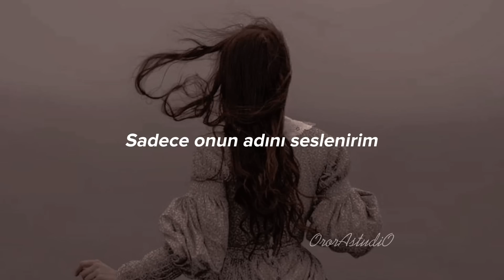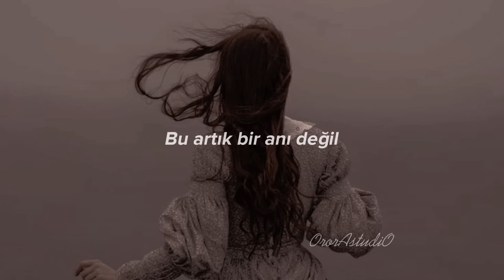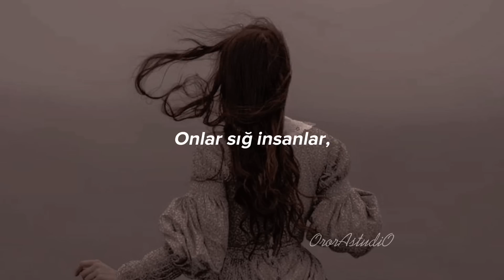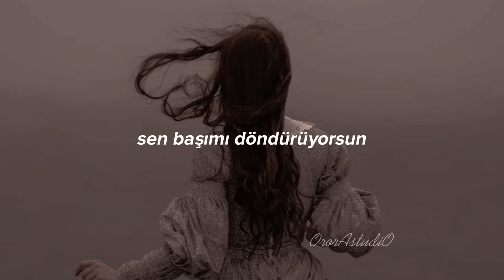Indila - Tourner Dans Le Vide (Türkçe Çeviri)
Indila - Tourner dans le vide //Türkçe Çeviri// İyi seyirler.

Lyrics;

Il était brun, le teint basané Le regard timide, les mains toutes abîmées Il taillait la pierre, fils d'ouvier Il en était fier, mais pourquoi vous riez? Non, ne le jugez pas Vous qui ne connaissez pas Les vertiges et le labeur

Vous êtes faussement heureux, vous troquez vos valeurs Lui, il est tout mon monde, et bien plus que ça Seule je crie son nom quand vient le désarroi Et puis tout s'effondre quand il n'est plus là J'aimerais tellement lui dire mais je n'ose pas